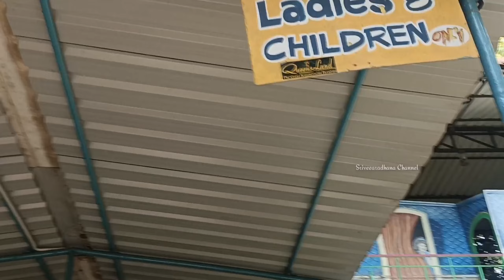Queensland Amusement Park Vlog part 1#queenslandvlog|Queensland Enjoyment vlog sriveearadhanachannel